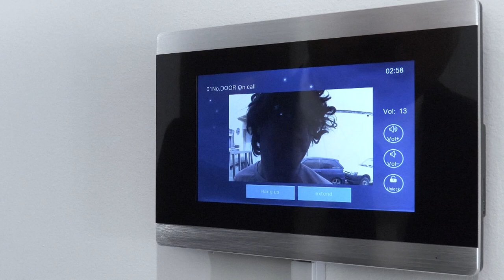EKODJAR - Episode 6 - Programme Intro